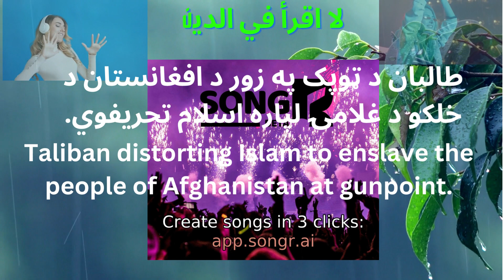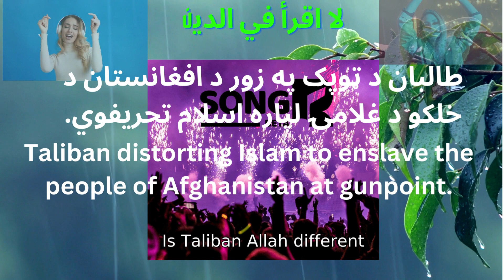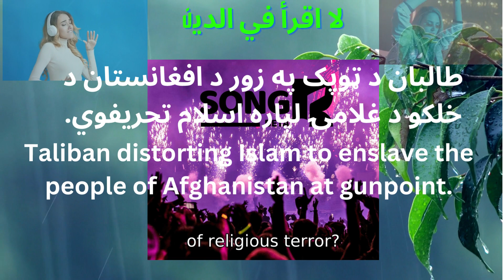SIN OF PIANO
This song is for a poor Afghan musician whose creative instruments of his profession came under the axe of Taliban terror.